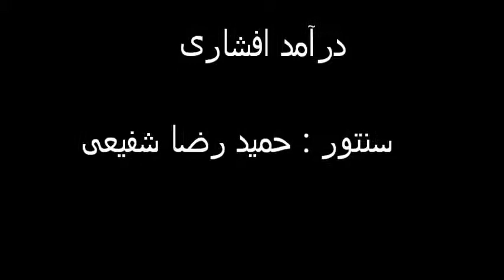حمید رضا شفیعی سنتور(hamidreza shafiei)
درآمد افشاری از کاست افشاری مرکب استاد فقید مشکاتیان و آواز زنده یاد بسطامی

سنتور : حمیدرضا شفیعی  تورنتو 2011